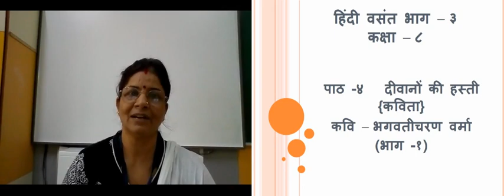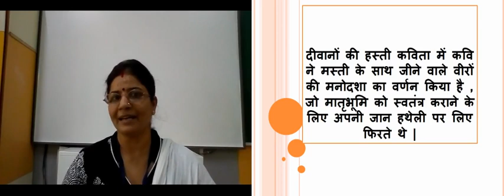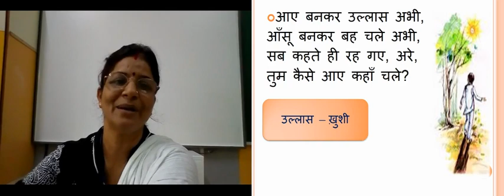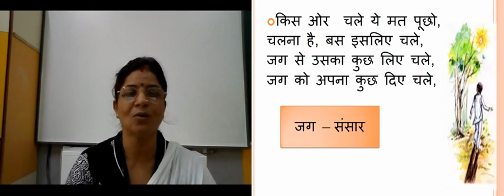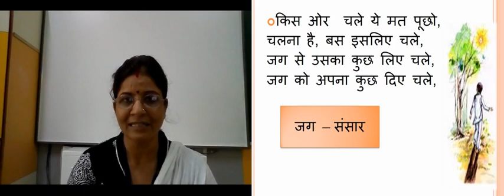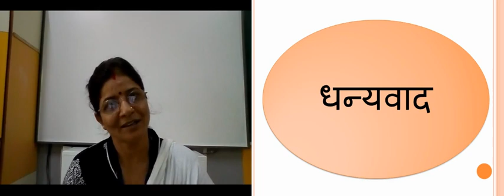पाठ ४ दीवानों की हस्ती भाग १